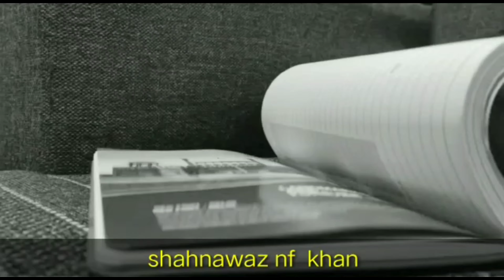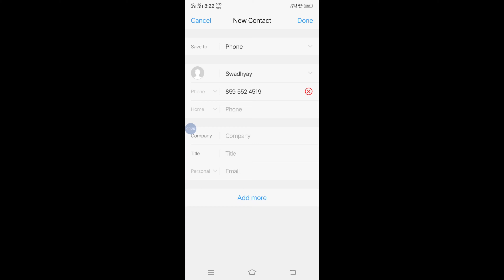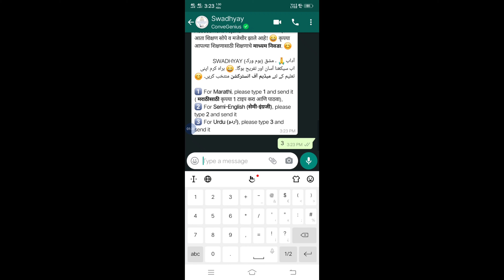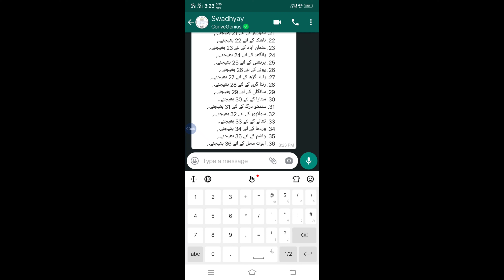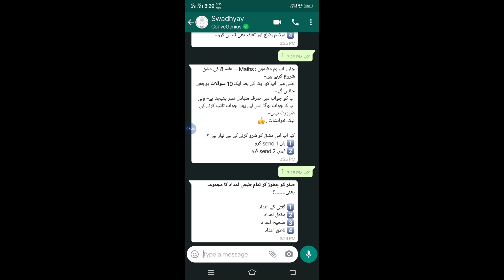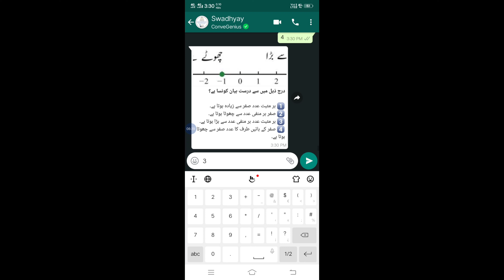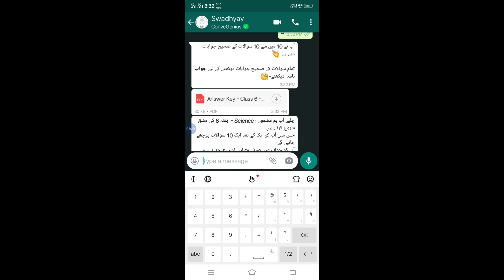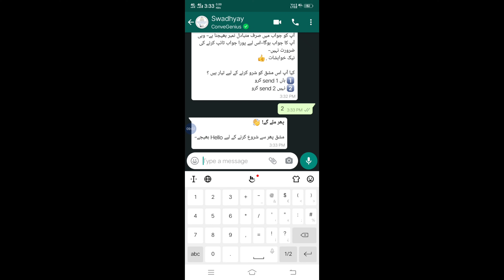swadhyaywhatsupgroup Swadhyay what's up group kaise join kare: urdu /hindi me